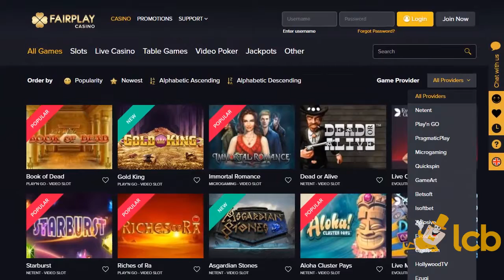Fairplay Casino Video Review